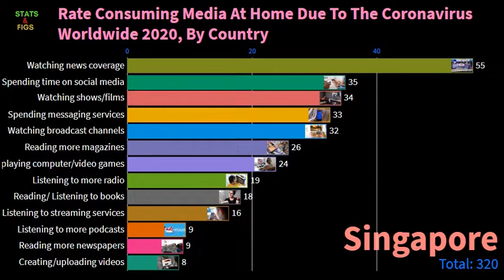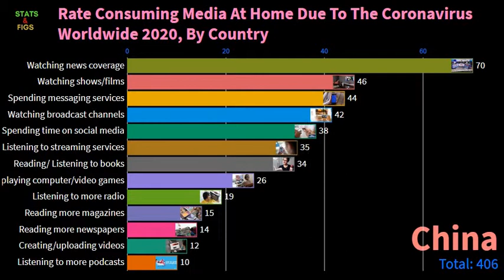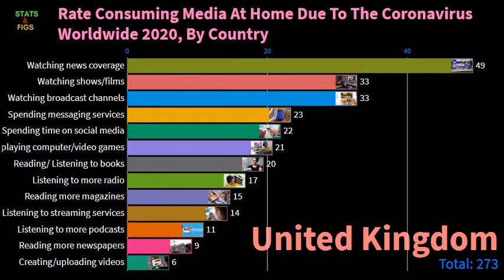The Rate Of Consuming Media At home Due To The Coronavirus Worldwide 2020, By Country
In This Video You Will Watch The Rate of Consuming Media At home Due To The Coronavirus Worldwide 2020, By Country
A global survey conducted in March 2020 revealed that the coronavirus has had a direct impact on in-home media consumption around the world, with 35 percent of total respondents professing to have read more books or listened to more audiobooks at home and 18 percent having listened to more radio due to the COVID-19 pandemic, whilst more than 40 percent of consumers spent longer on messaging services and social media. Interestingly, although at least 50 percent of respondents in most countries said that they were watching more news coverage, figures for Australia and the United States were lower, amounting to just 42 and 43 percent respectively. Australians were also the least likely to be reading more newspapers; just five percent of consumers said that they were doing so compared to the global total of 14 percent. Whilst 60 percent of Italians were spending longer on messaging services, in Japan the same was true for only eight percent of respondents, and survey participants from China and the Philippines were by far the most likely to be spending more time on music streaming services.